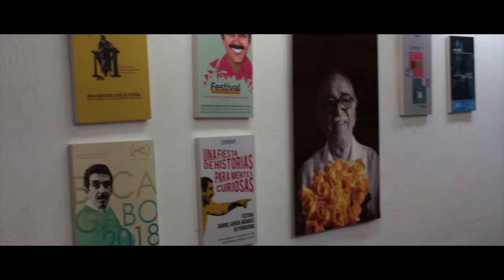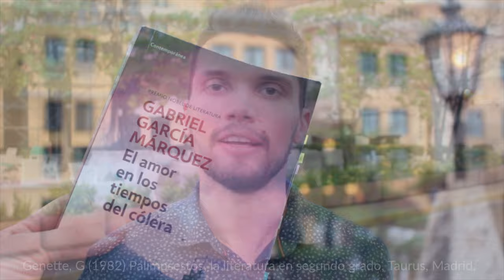¿Por qué El amor en los tiempos del cólera tiene 52 canciones? ¡Esta es la más importante!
⏳ Índice de tiempo:
- 00:00 Introducción.
- 01:25 García Márquez y la música: Fundación Gabo.
- 06:24 Epígrafe y la transtextualidad.
- 07:12 Lista de reproducción Spotify.

♦ RESUMEN EL AMOR EN LOS TIEMPOS DEL CÓLERA

En una entrevista concedida a Caracol Radio en octubre de 1982, Gabriel García Márquez dijo que El amor en los tiempos del cólera era un bolero de quinientas páginas. Era una frase parecida a aquella que había dicho antes sobre Cien años de soledad: es un vallenato de 360 páginas.

La historia de amor entre Florentino Ariza y Fermina Daza tiene sin duda el melodrama y la poética del bolero, pero, si nos detenemos un poco más en la lectura, vemos que esta novela, que se publicó el 5 de diciembre de 1985, destila también otros géneros: chanson française, música clásica de cámara y, cómo no, vallenato.